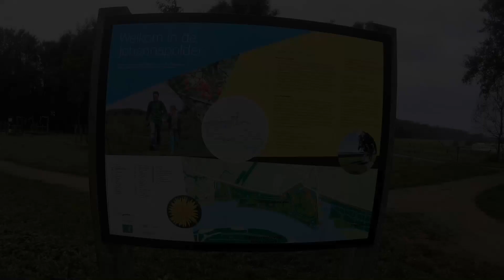Johannapolder, Ruigepolder langs de Oude Maas bij Rhoon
Vandaag een nieuwe polder ontdekken en dat is de Johannapolder even ten westen van de Jachthaven van Rhoon en de Oude Maas.

Ontstaan

De eigenaresse Johanna Gerarduba  Diderica van Nievaart was getrouwd met Pieter de Heere.  Zij was ambachtsvrouw van de heerlijkheden Albrandswaard, Kijvelanden en Holy. In 1804 liet zij een dijk om het buitendijkse wilgenvloedbos aanleggen. In de jaren zestig van de vorige eeuw is de polder opgespoten met havenslib. In 1970 werd het opengesteld als recreatiegebied. Het gebied is prachtig gelegen aan de Oude Maas. Het terrein bestaat uit een coulisselandschap met schapenweide,  een essen- en wilgenvloedbos en een kreek. Genoeg om een aantrekkelijke wandeling te kunnen maken.

Vandaag was het extra drassig want dagen ervoor is er veel regen gevallen maar dat breek het plezier niet. Ik loop langs de Oevers van de Oude Maas en langs de bissen dijken. Hier en daar een mooi vergezicht over de Oude Maas. Het is een korte wandeling maar toch bij elkaar 6 kilometer gewandeld. Een mooi natuurgebied om nog een keer te doen.